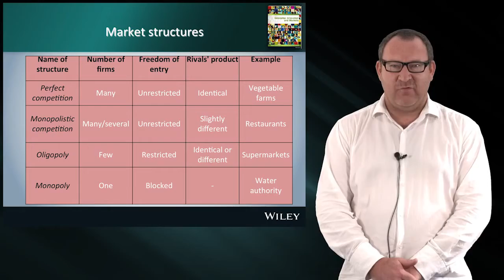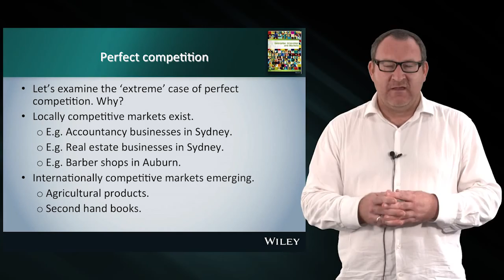Perfect competition: Introduction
For Enterprise, Innovation and Markets.